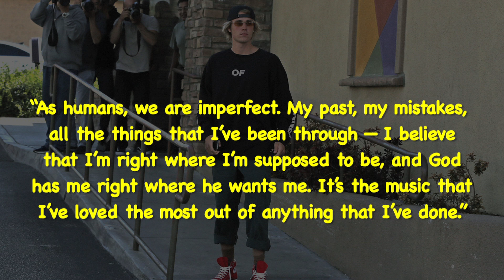Justin Bieber Releases First Single ‘Yummy’ In Almost 5 Years!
Justin Bieber releases his first single Yummy – the lead single in his upcoming album in almost 5 years! ___________________________________________________________________________________________________